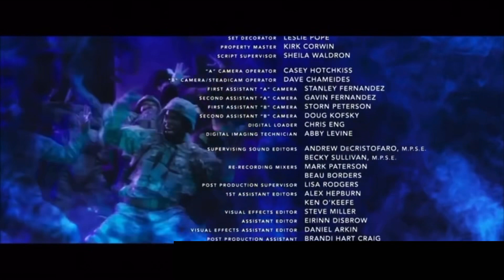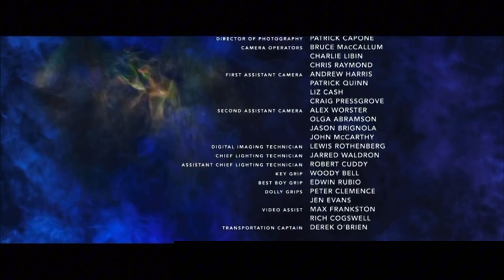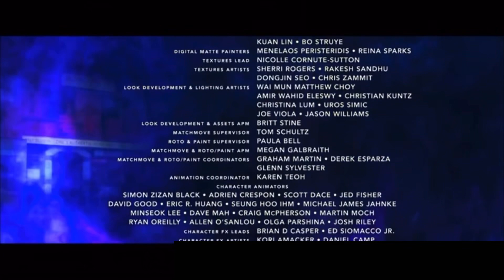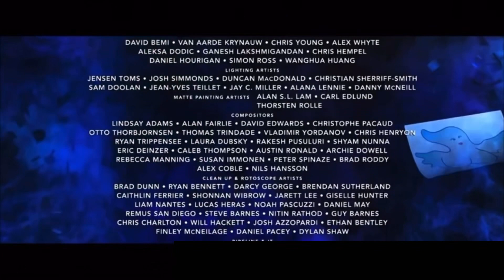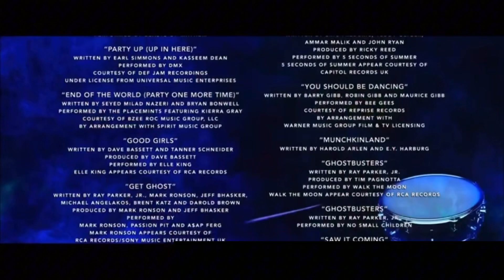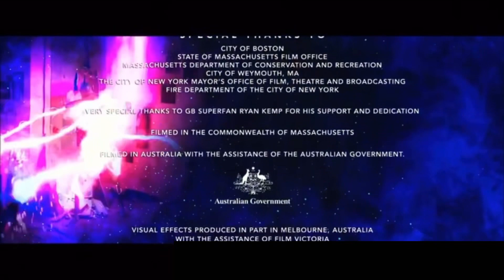2016 end credits ghostbusters answer the call